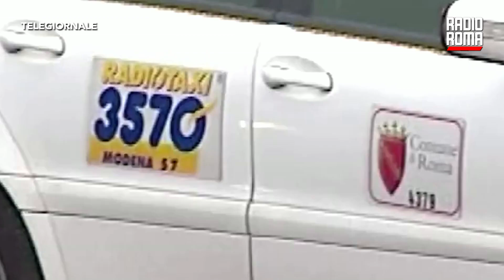Taxi, sospeso lo sciopero previsto per il 5 e 6 giugno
I sindacati dei tassisti, dopo essere stati ricevuti al Mit, hanno deciso di sospendere lo sciopero nazionale di 48 ore previsto per domani e dopodomani. Saranno nuovamente ricevuti al Mit il 17 giugno. "Alla luce del confronto svolto, considerando l'effettiva riapertura di un dialogo e la volontà di trovare soluzioni concrete ai problemi posti, le organizzazioni sindacali decidono responsabilmente di sospendere lo sciopero proclamato per le giornate del 5 e 6 giugno ringraziando i lavoratori del settore per la grande attenzione e partecipazione dimostrata che ci ha portato alla riapertura del tavolo", spiegano le sigle sindacali.

"Dall'incontro che si è svolto nella giornata odierna, presso il Ministero dei Trasporti, alla presenza del vice Ministro Edoardo Rixi, è emersa in modo chiaro la volontà di approvare in tempi rapidi i decreti attuativi della legge 12/19 al fine di riuscire a contrastare realmente i diffusi fenomeni di concorrenza sleale e abusivismo presenti nel settore che pregiudicano la tenuta del servizio pubblico e delle sue garanzie a tutela dell'utenza", concludono le sigle sindacali.

DOVE SEGUIRCI